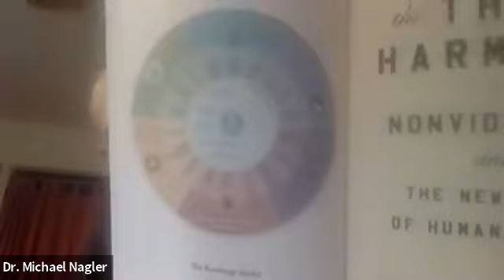MLK and Gandhi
Marilyn Turkovich, Program Director, Charter for Compassion, moderates a discussion with Dr. Michael Nagler (founder, Metta Center for Nonviolence), Dr. Claybourne Carson (Director, King Center, Stanford University) and Mandar Apte (director, cities4peace) in a conversation on King and Gandhi.